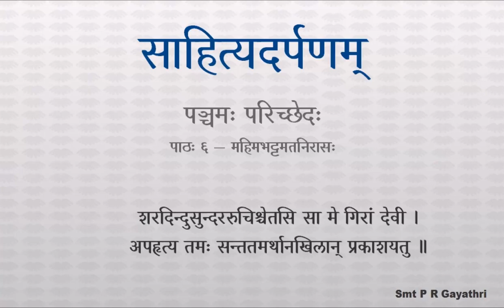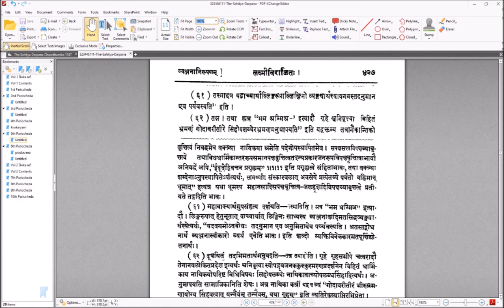साहित्यदर्पणम् - भागः ४ - पञ्चमः परिच्छेदः - पाठः ६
पाठः ६ — महिमभट्टमतनिरासः

यच्चोक्तं तेनैव — ' यत्र यत्रैवंविधानां विभावानुभावसात्त्विकसञ्चारिणामभिधानमभिनयो वा तत्र तत्र शृङ्गारादिरसाविर्भावः ' इति सुग्रहैव व्याप्तिः पक्षधर्मता च ।
तया —
' यार्थान्तराभिव्यक्तौ वः सामग्रीष्टा निबन्धनम् ।
सैवानुमितिपक्षे नो गमकत्वेन संमता ॥ ' इति ।
इदमपि नो न विरुद्धम् ।
न ह्येवंविधा प्रतीतिरास्वाद्यत्वेनास्माकमभिमता किन्तु — स्वप्रकाशमात्रविश्रान्तः सान्द्रानन्दनिर्भरः । तेनात्र सिषाधयिषितादर्थादर्थान्तरस्य साधनाद्धेतोराभासता ।

यच्च ' भम धम्मिअ — ' इत्यादौ प्रतीयमानं वस्तु ।
' जलकेलितरलकरतलमुक्तपुनः पिहितराधिकावदनः ।
जगदवतु कोकयूनोर्विघटनसंघटनकौतुकी कृष्णः ॥ '
इत्यादौ च रूपकालङ्कारादयोऽनुमेया एव ।

तथाहि — ' अनुमानं नाम पक्षसत्त्वसपक्षसत्त्वविक्षव्यावृत्तत्वविशिष्टाल्लिङ्गल्लिङ्गिनो ज्ञानम् ।

ततश्च वाच्यादसंबद्धोऽर्थस्तावन्न प्रतीयते । अन्यथातिप्रसङ्गः स्यात् , इति बोध्यबोधकयोरर्थयोः कश्चित्संबन्धोऽस्त्येव । ततश्च बोधकोऽर्थो लिङ्गम् , बोध्यश्च लिङ्गी , बोधकस्य चार्थस्य पक्षसत्त्वं निबद्धमेव । सपक्षसत्त्वविपक्षव्यावृत्तत्वे अनिबद्धे अपि सामर्थ्यादवसेये ।

तस्मादत्र यद्वाच्यार्थाल्लिङ्गरूपाल्लिङ्गिनो व्यङ्ग्यार्थस्यावगमस्तदनुमान एव पर्यवस्यति , इति ।